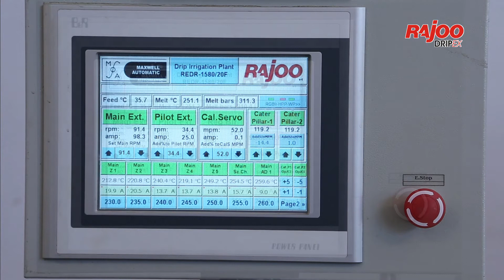Dripex - Drip irrigation pipe plant for flat dripper